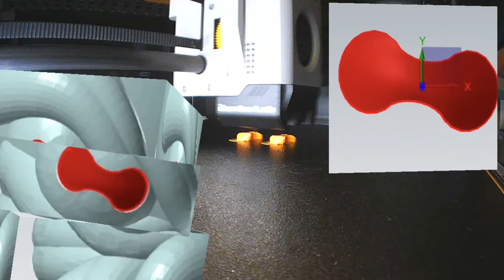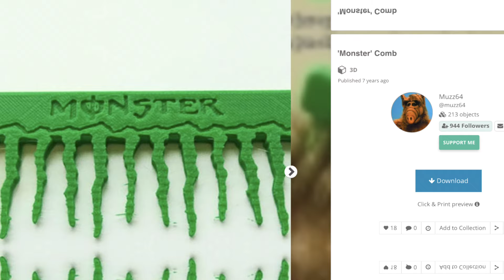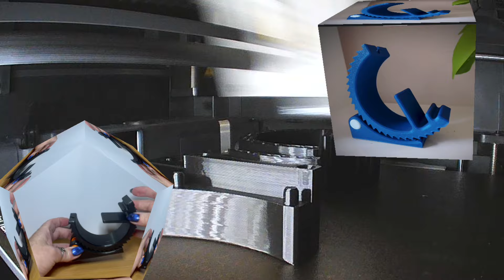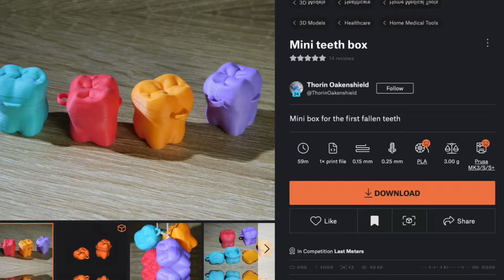Cool Things to Print with a 3D Printer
3D Printed items can be fun.
 So if you are looking for 3d prints for fun or cool gifts this video is for you.
I am printing it on a Bambu Lab P1S.
We'd love to see  what your printing too. Share in the comments for inspiration.

00:00 Intro
00:08Cthulhu Dice Tower by BrendanTang
01:08 Eye Insert for Cthulhu Dice Tower by dneujahr **
01:42 Floating Cup by Bwaslo
02:55 'Monster' comb by Muss64
03:13 Tilt Phone Stand by Matthew_Ghost
04:00 D20 coasters by Criticalprint3d
04:20 Mini Teeth Box by Thorin Oakenshield